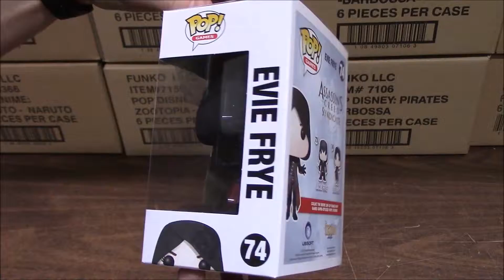Funko POP! Figures - ASSASSIN'S CREED SYNDICATE (JACOB & EVIE FRYE) - New Arrivals - BBToyStore.com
Today we received a these new Funko Pop Assassin's Creed Syndicate Vinyl Figures. We are unboxing our wholesale shipment to show what one of each looks like.  This is a review of some cool Funko Video Game Figures. Currently in stock & shipping now from

Funko Assassin's Creed Syndicate Pop Figures in the video:
- JACOB FRYE
- EVIE FRYE

Collect all of the Funko Assassins Creed figures!